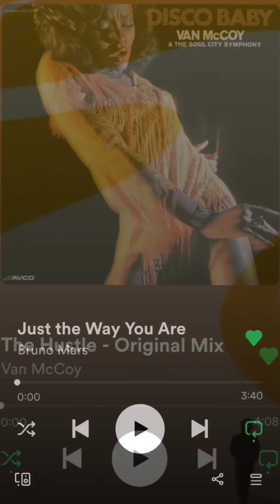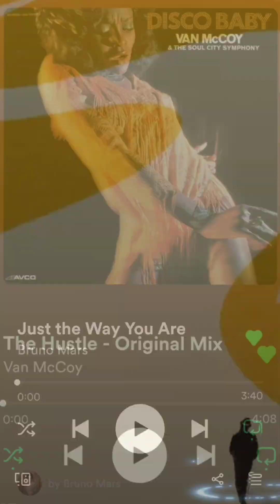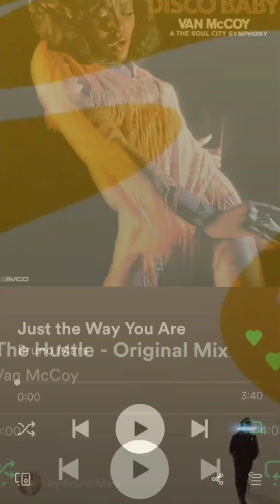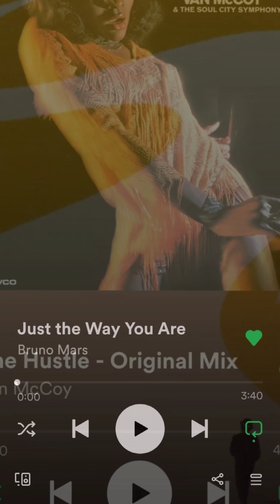JUST THE WAY YOU HUSTLE - VANMCCOY&BRUNOMARS